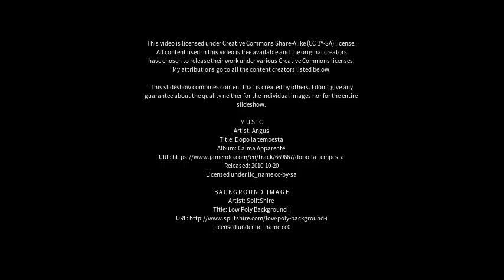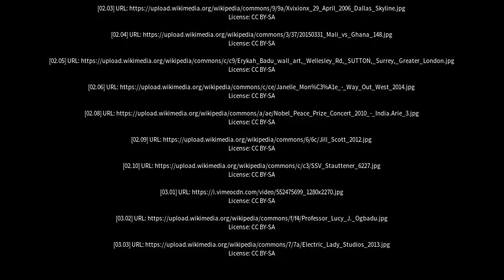Best places to visit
Best places to visit - Badu (China) Best places to visit - Slideshows from all over the world - City trips, nature pictures, etc.